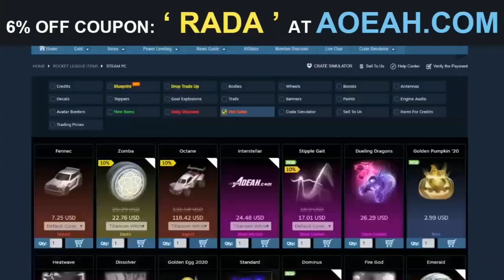VOICI LES RÉCOMPENSES COMPÉTITIVES DE LA SAISON 8 AVANT LA SAISON 9 SUR ROCKET LEAGUE